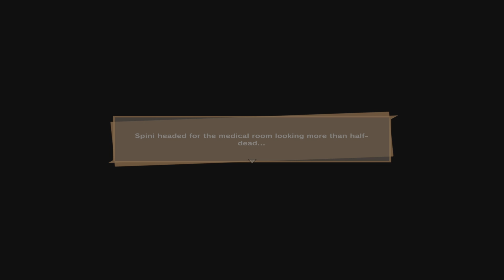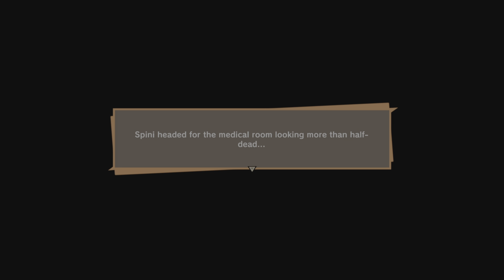Dragon Ball Z: Kakarot | Bardock Special Episode - Part 2